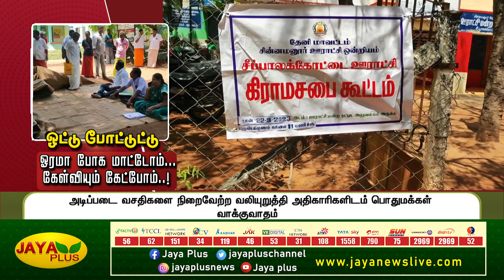ஓட்டு போட்டுட்டு ஓரமாக போகமாட்டோம்.. கேள்வியும் கேட்போம்..! | Theni | Jaya Plus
ஓட்டு போட்டுட்டு ஓரமாக போகமாட்டோம்.. கேள்வியும் கேட்போம்..! | Jaya Plus